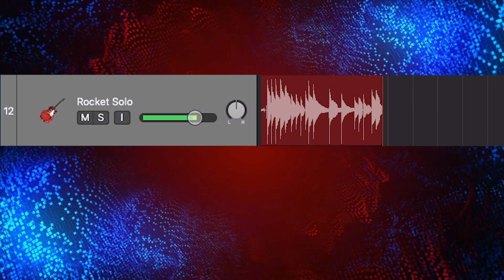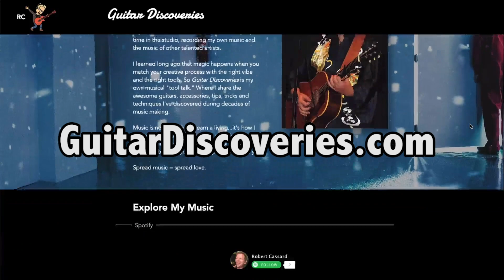Play BETTER GUITAR SOLOS by asking these 2 MYSTICAL questions - Guitar Discoveries #66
It can take thousands of hours of practice for most guitarists to begin to play transcendent lead guitar solos. Is there a way to shortcut that process?

Over decades of playing rhythm and lead guitar, Robert Cassard discovered that asking two simple — and somewhat mystical — questions right before playing a guitar solo can radically change what you play and how you play it.

These two questions are magical FREE tools for any guitarist to get past their nerves, mental limitations and ego — to enter a zone of deep connectedness to the song, instrument and musical situation you're in at that moment. Try posing these questions yourself to see how they affect the way you play and how your audience reacts.

Hi, my name is Robert Cassard. I'm a lifelong guitar player, singer-songwriter, producer, and music fanatic. I create Guitar and Recording Discoveries videos with a simple goal: to make YOU a better, happier, more confident musician!

In 2018, after more than 40 years as a pro musician, I started sharing my experiences through easy-to-understand YouTube videos — giving you shortcuts to de-mystify playing, singing and recording.

My "day job" is as a video writer/producer/director. Often it's hard to balance my need to earn a living with my desire to share the pure joy of music through the YouTube videos I make for free.

Your ongoing support means the world to me and encourages me do more of what I love — sharing musical discoveries to help and inspire you!

▶PRO MUSICIANS ONLY - MIX MAGAZINE - FREE SUBSCRIPTION◀
Mix Magazine Digital Edition | Professional Audio & Music Production.
Stay on top of what's happening in the recording industry.